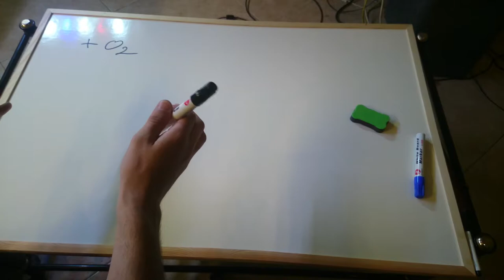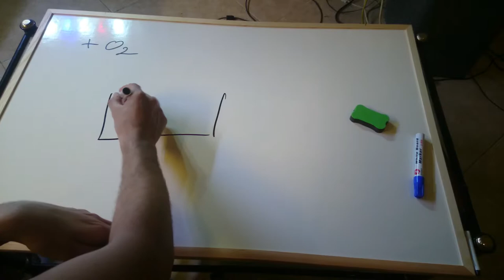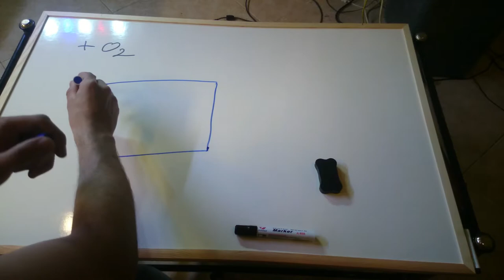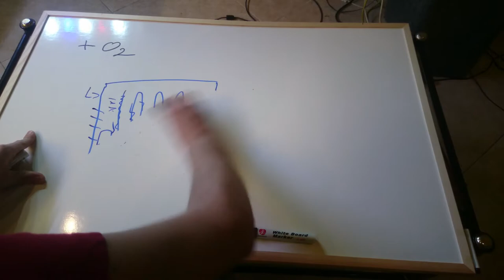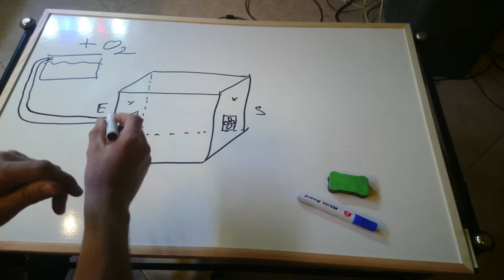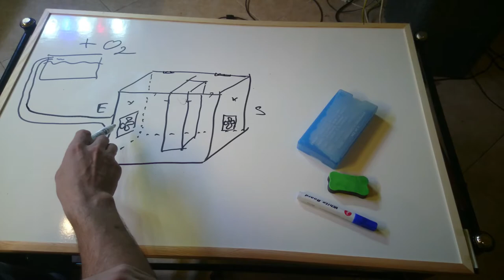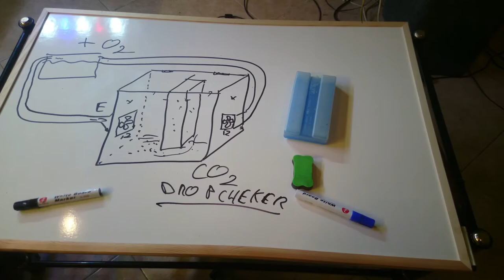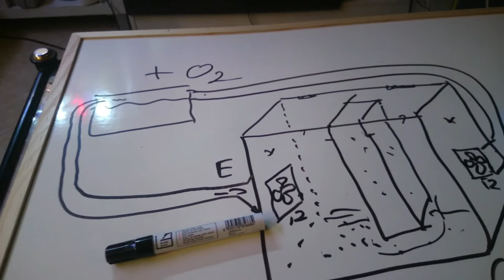COMO ENFRIAR TU ACUARIO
¡¡¡QUE PASA PERCEBES!!!
hoy os enseñare las técnicas para que enfrieis vuestro acuario en verano o cuando haga mucha temperatura. Un saludo a todos.